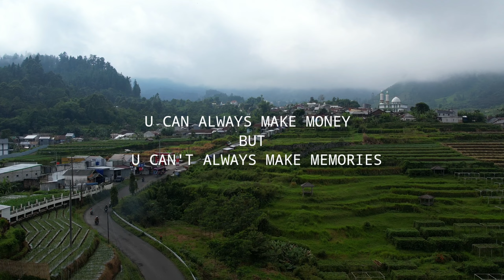ngetril di guci finish berendam air panas pancuran 13